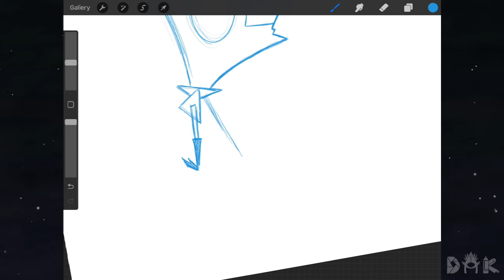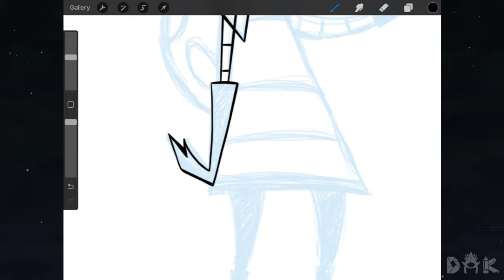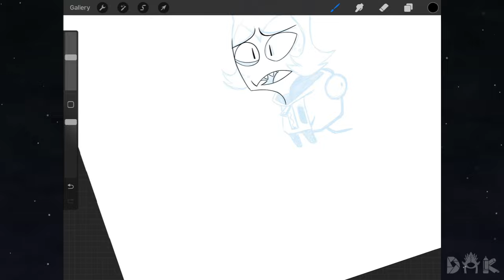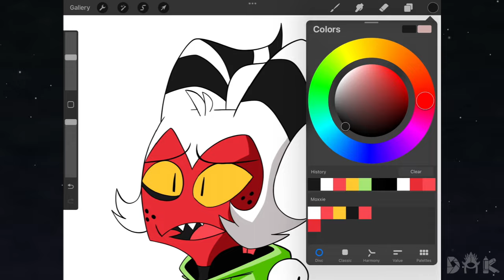Helluva Boss Moxxie Meets Invader Zim! | SPEED DRAW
In this video, we put together two characters voiced by Richard Horvitz - Moxxie from Helluva Boss and Zim from Invader Zim. We hope you find it interesting.